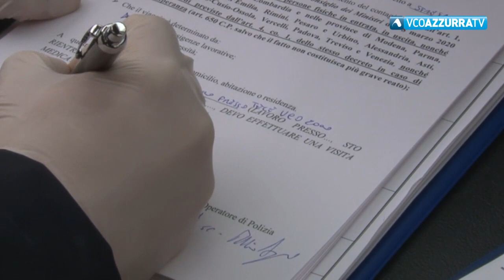Coronavirus. Dieci denunce. In giro senza motivo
13 marzo 2020 - Una di queste persone ha dichiarato il falso nell'autocertificazione. Complessivamente fermate 500 persone